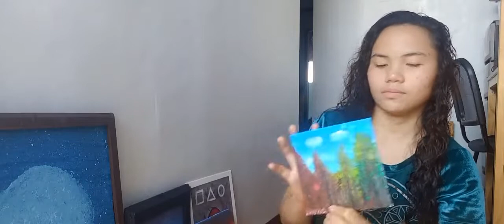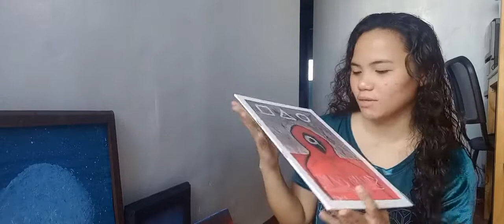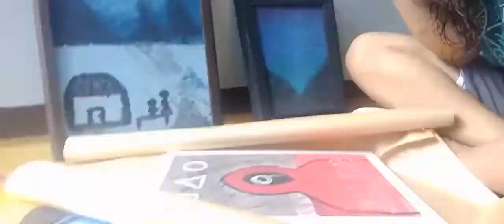Gift Wrapping Art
I wrapped my previous paintings and will give them as presents this holiday.
Happy holidays.